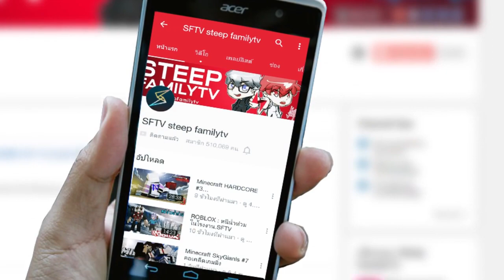จะเป็นยังไงถ้ามี ระเบิด อยู่ในเรือ Minecraft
ช่อง รถบิ๊กไบค์ของผม ช่่องใหม่ครับ

🔔สวัสดีผมชื่อโบ้ท ยินดีที่ได้รู้จักทุกคนนะครับ🔔

●จำหน่าย Acer เป็นผู้ผลิตชั้นนำด้านอุปกรณ์คอมพิวเตอร์ (PC,Desktop), Notebook, Storage, Server

● เกมมิ่งเกียร์คุณภาพจาก Logitech ขึ้นชื่อเรื่องความถึกทนและสวยงาม
● พวกเรา steep familytv ใช้กันครบเซ็ทตั้งแต่ หูฟัง,เมาส์,ยันคีบอด